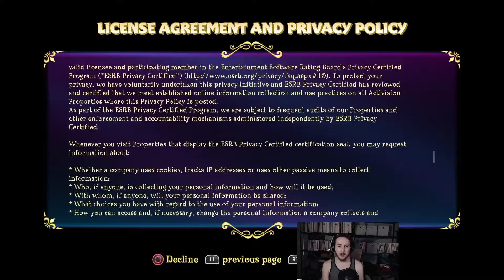Spyro | Twitch Livestream | Part 1